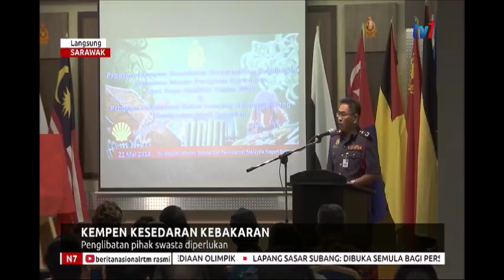N7 - LANGSUNG DARI SARAWAK [24 MEI 2019]